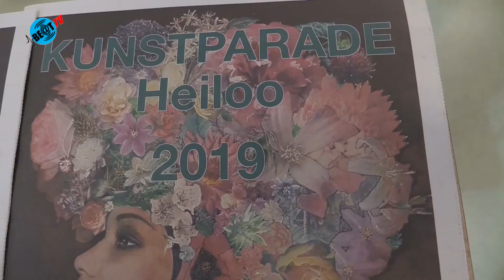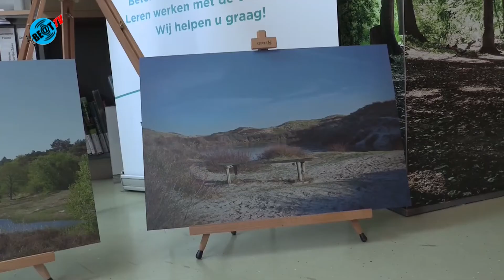Opening Kunstparade Heiloo 2019 (28 juni 2019)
Donderdagavond 27 juni vond in de Bibliotheek de feestelijke opening van de Kunstparade Heiloo 2019 plaats. Naast artistiek leider Teunis van der Zwart en de voorzitter van de Stichting Kunst-zin Erik Smits, verzorgde Margreet Schouwenaar een korte voordracht. Wethouder Elly Beens opende de Kunstparade en daarna was er muziek van het gitaarduo Camusto.